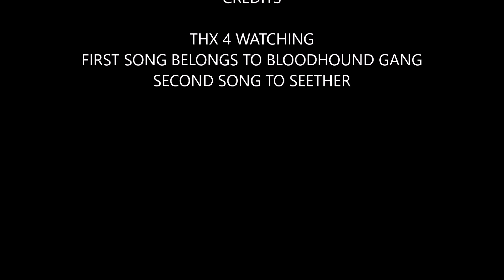The Mojo Fun Prehistoric & Extinct Collection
Mojo is a korean company (I think?). There figures are still a little ugly but they look to be improving since they first appeared.